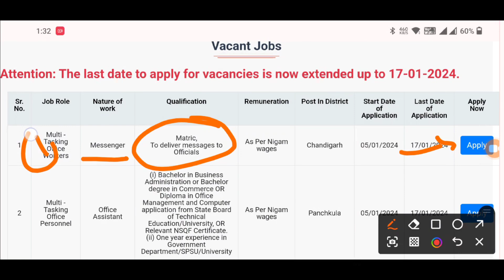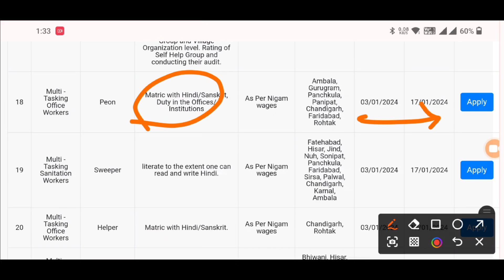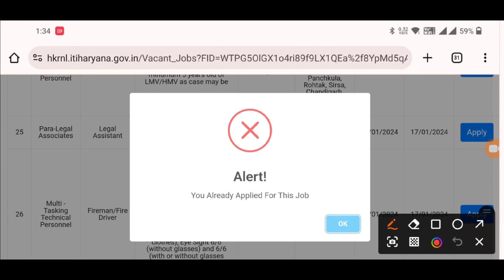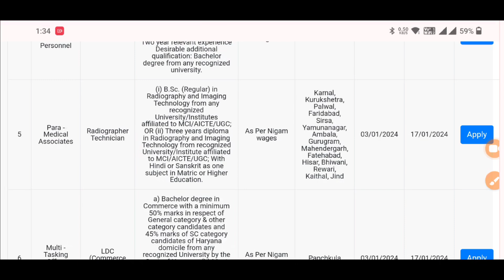HKRN New Job - HKRN New Update - Haryana Kaushal Rojgar New Update - Kosal Rojgar New Update 2024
HKRN New Vacancy- HKRN New Update - Haryana Kaushal Rojgar New Update - Kosal Rojgar New Update 2024

Satander

HRKN
hkrn form kaise bhare
hkrn selection process
hkrn score kaise check kare
hkrn registration 2024
hkrn fresh registration kaise kare
hkrn registration 2024
hkrn me freshers registration kaise kare
kosal rojgar yojana